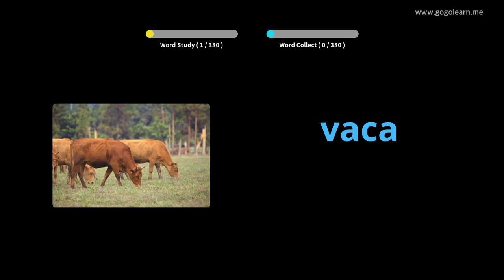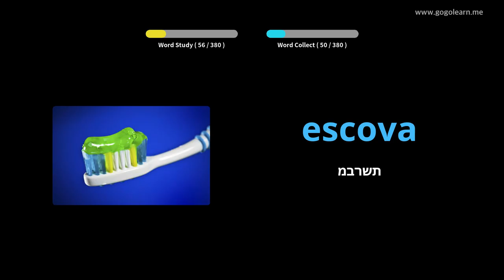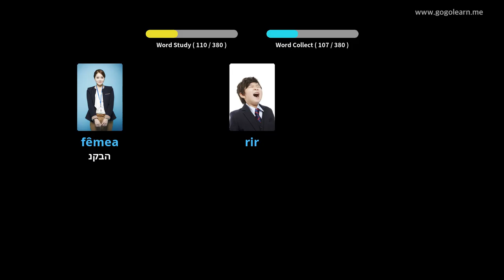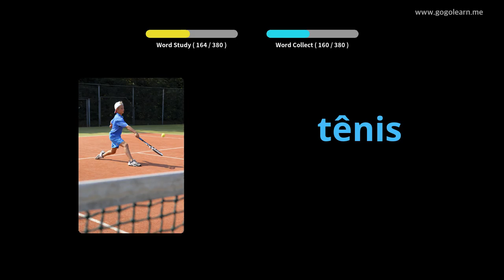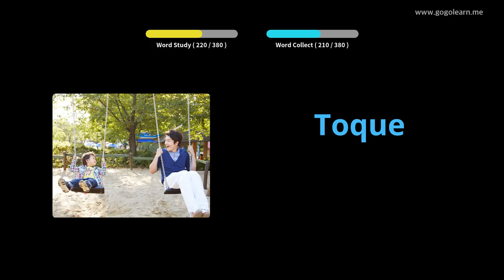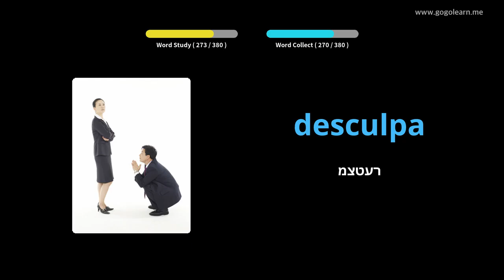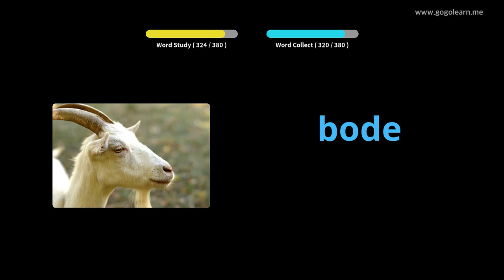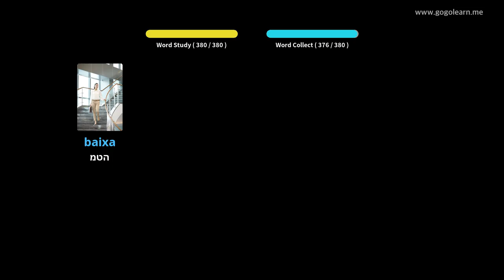ילדים בסיסיים באוצר מילים וייטנאמי | Golearn